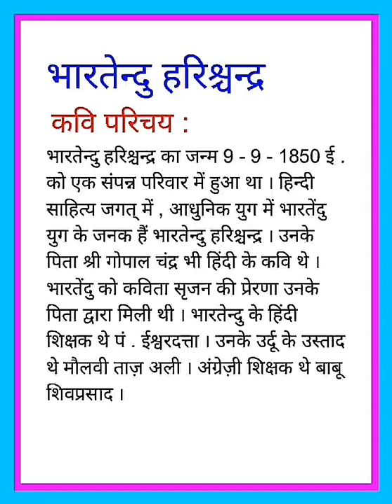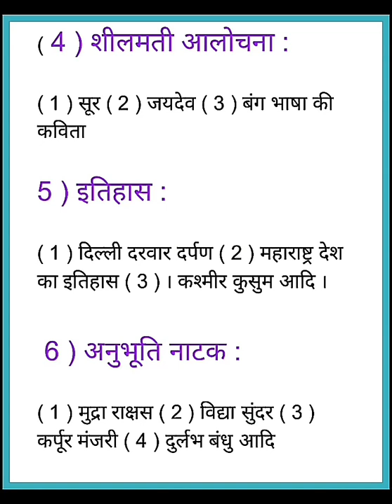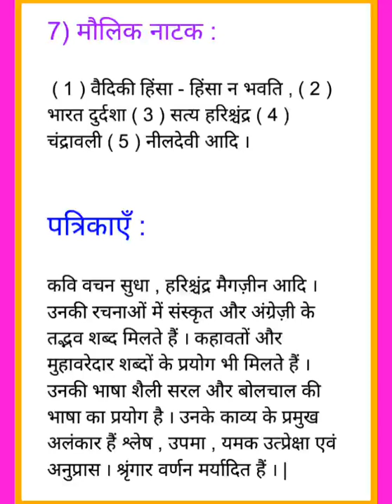भारतेंदु हरिश्चंद्र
कवि परिचय -  भारतेंदु हरिश्चंद्र